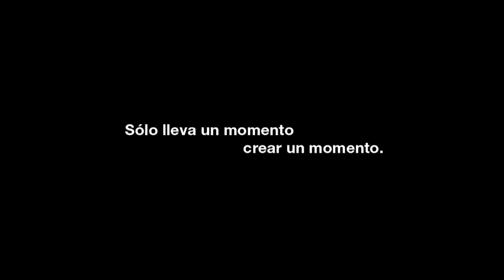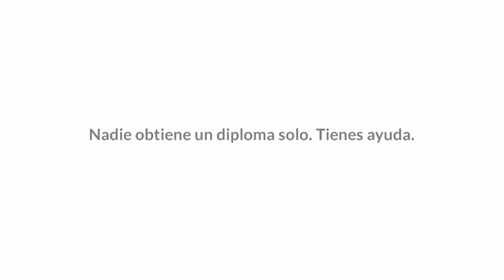Hola News Junio 19 2020